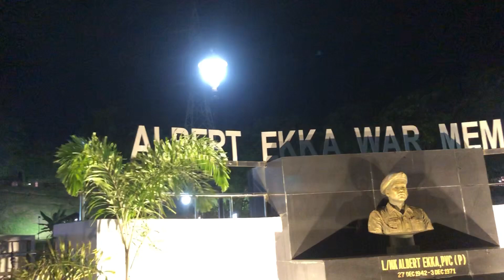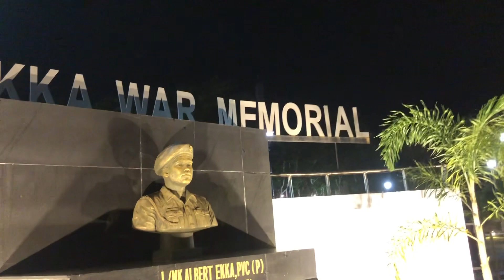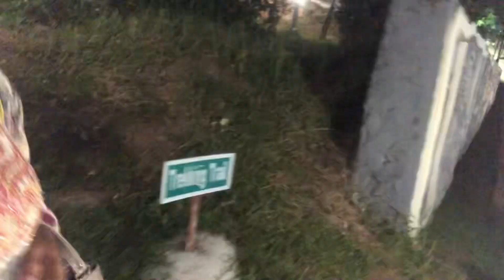Garmi me Agartala ka vlog || _ekka_war_memorial@samarikalai1472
Garmi me Agartala ka vlog
agartala memorial
Hindi
Tripura
Samari Kalia